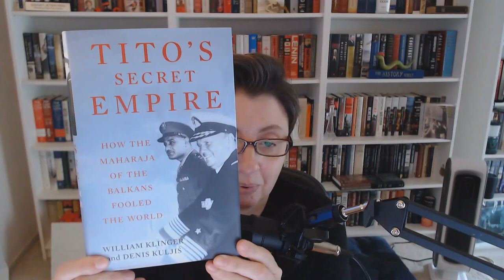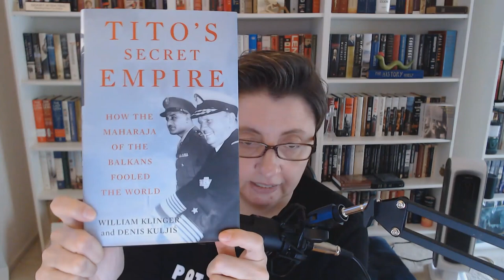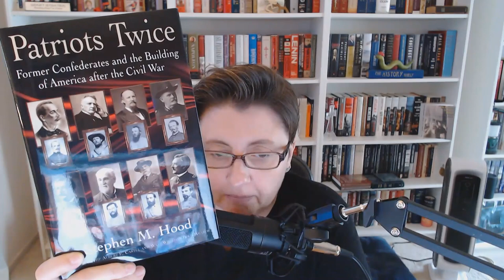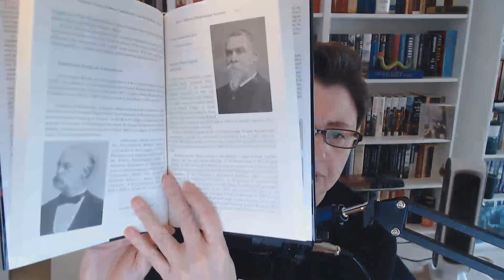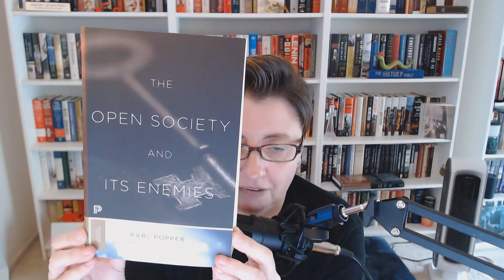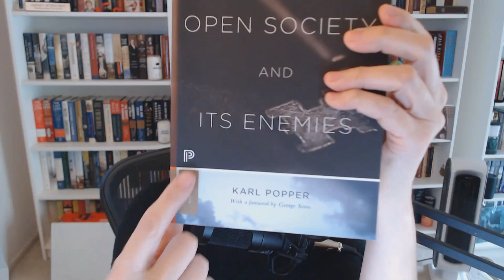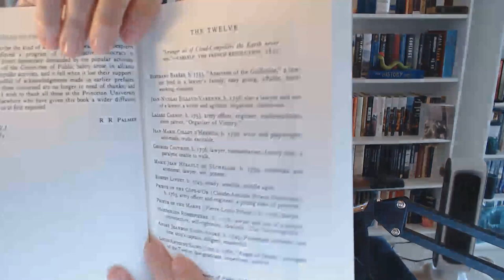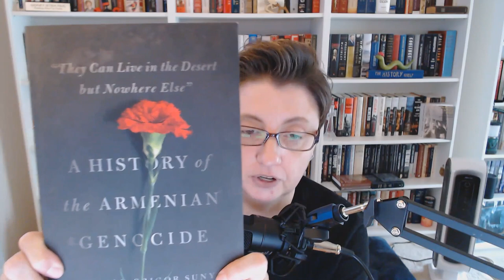New Books & Princeton Classics